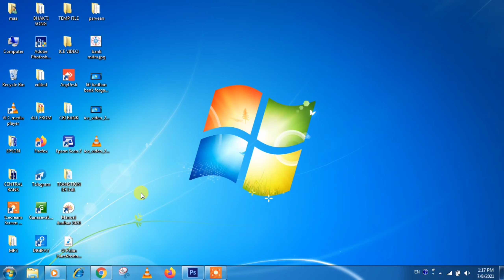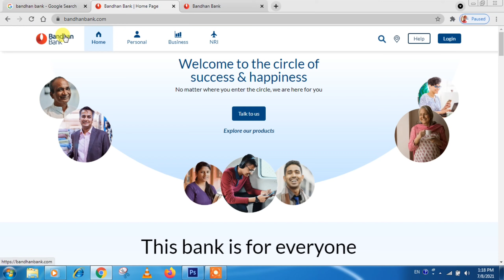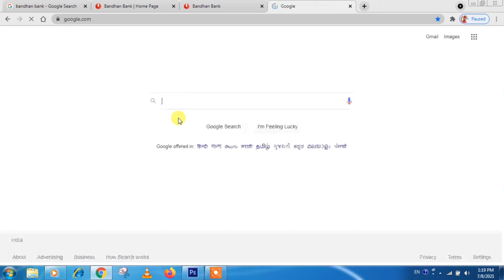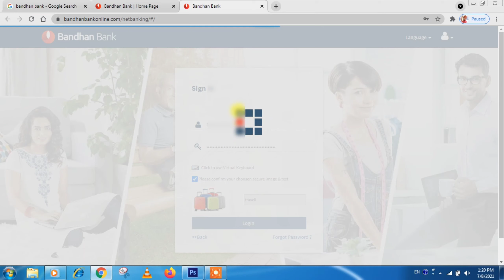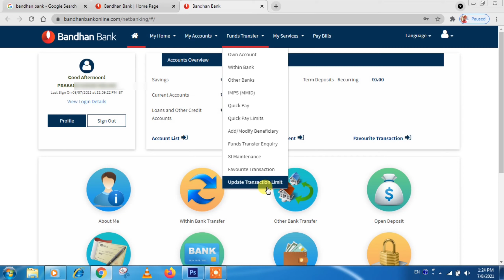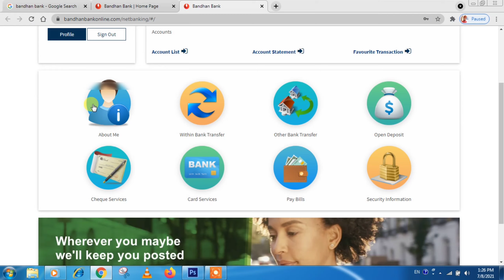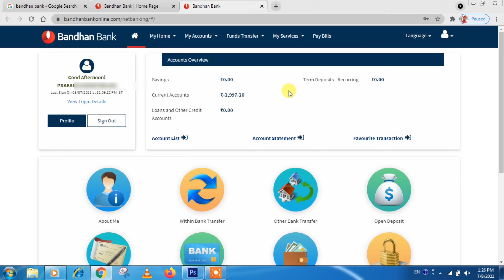Bandhan bank internet banking Review/interface bank mitra 2021 hindi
VIDEO TOPIC

Agar apko mera video acha lagta hai to

1  I have a central bank of india csp central (central bank mini branch)
2  I have a spice money banking service
3  I have a digipay id
4  I have a  fino payment bank service
5  I have a csc common service central goverment id

Spotify nowAgar apko mera video acha lagta hai to

1  I have a central bank of india csp central (central bank mini branch)
2  I have a spice money banking service
3  I have a digipay id
4  I have a  fino payment bank service
5  I have a csc common service central goverment id